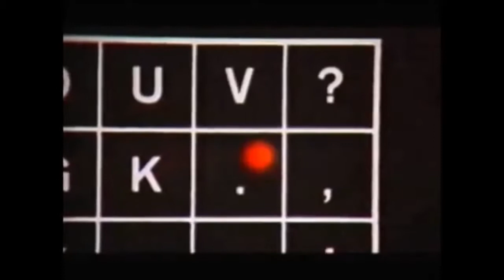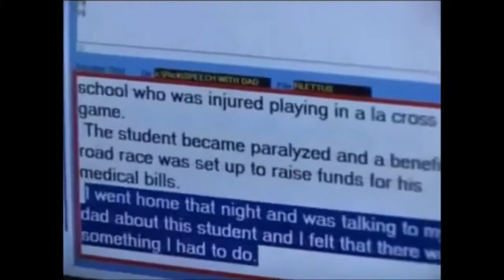Team Hoyt!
Reportagem exibida no Fantástico, da TV Globo, sobre os norte-americanos Dick e Rick Hoyt, pai e filho que competem em maratonas, triatlos e outros eventos do tipo.

Rick é deficiente físico grave, apresentando encefalopatia crônica mas sem comprometimento cognitivo. Dick é tenente-coronel aposentado da Guarda Aérea Nacional.

Não sei a data exata desta reportagem, porém de 1977 até abril de 2014 completaram 1.108 eventos, sem nunca desistirem ou chegarem em último. Realmente, são exemplos e inspiração para o mundo todo.